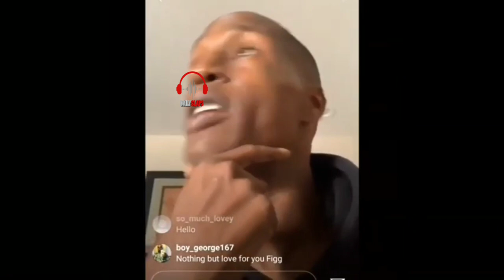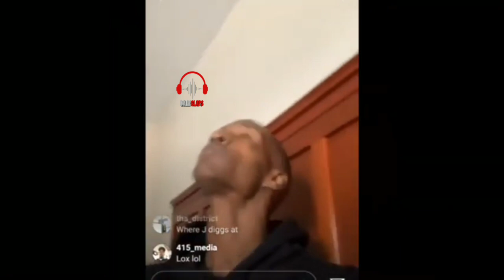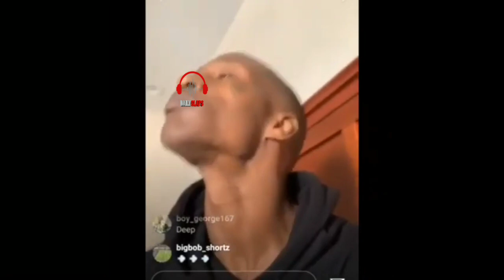JT The Bigga Figga Throw Shots At J Diggs & CML!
JT The Bigga Figga Throws At Shot At J Diggs & CML!